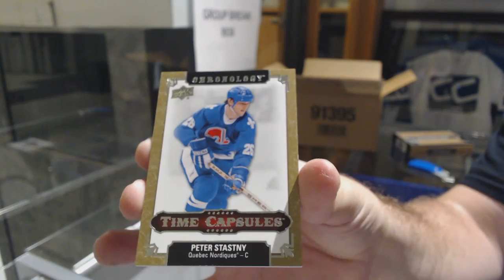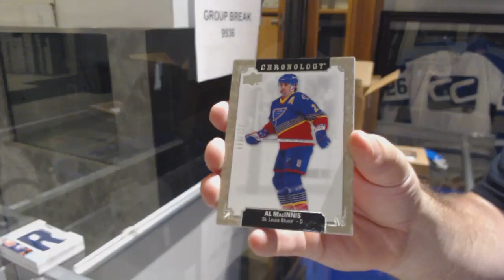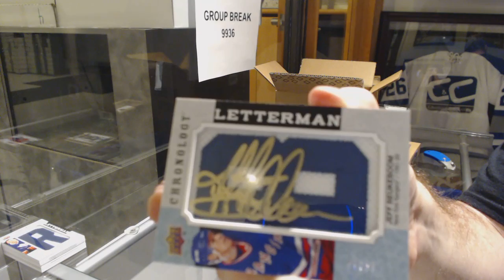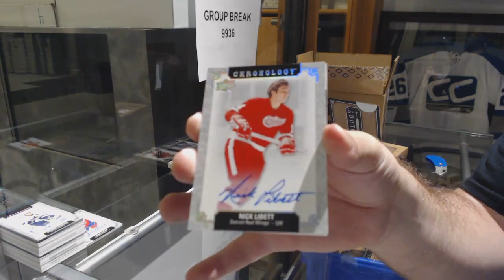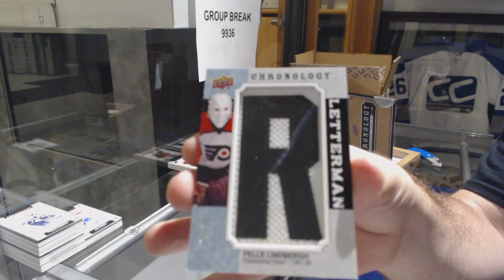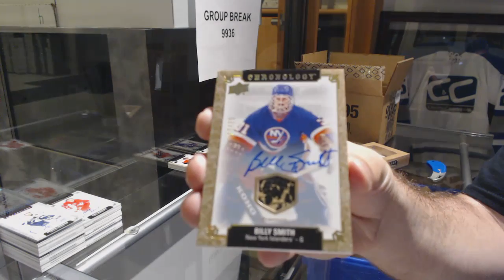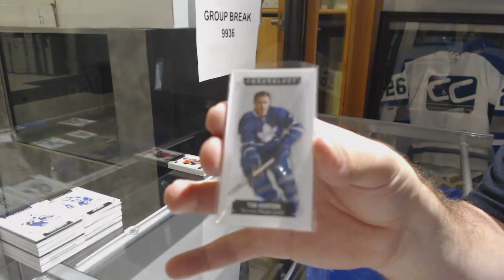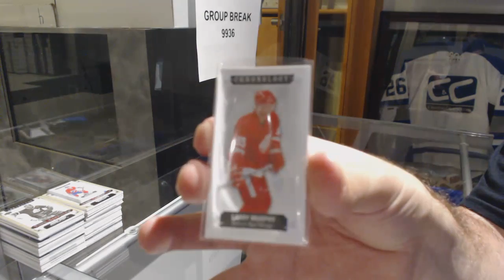New Product! 18-19 Upper Deck Chronology Hockey 16 Box Case Break - C&C GB #9936